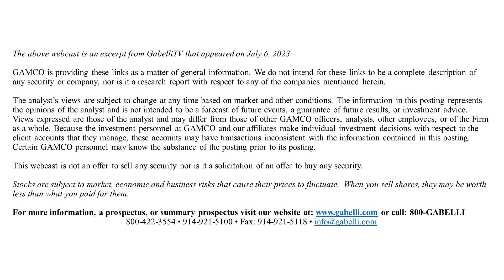Charlie LaRosa: On the Markets June 2023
Hi, I’m Charlie LaRosa, a member of the Value team here at GAMCO, and here is our take “On The Markets” for June 2023.

U.S. stocks were higher in June as encouraging indications of disinflation and optimistic soft landing narratives took hold. Recent economic data has revealed a greater prevalence of disinflationary trends, exemplified by May's Consumer Price Index (CPI) exhibiting a softer-than-anticipated figure. In fact, the headline CPI recorded its lowest annual increase in over two years. Throughout this month, mega-cap tech stocks displayed notable strength, propelled by sustained optimism surrounding artificial intelligence (AI), despite a few sell-side downgrades and apprehensions that the market may have already overbought AI-related tech names.